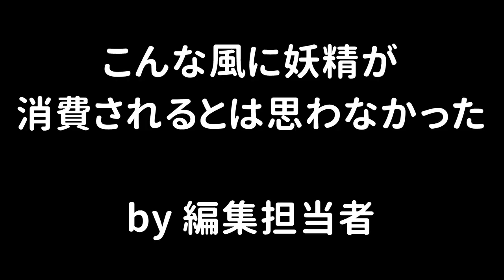約106年も姫を待たせ続ける勇者【ゼルダの伝説 ブレス オブ ザ ワイルド】# 124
これは「100年の眠りから覚め、約6年の冒険中断を経て再び立ち上がった勇者」の物語である。

ゼルダの伝説 ブレス オブ ザ ワイルド　再生リスト ＃124～

※問い合わせの多い機材はコチラをつかってます↓
　クロマキー用 背景 グリーン/ブルー
    猫耳ヘッドホン Somic G951S-PINK

COM3D2

BGM
DOVA-SYNDROME